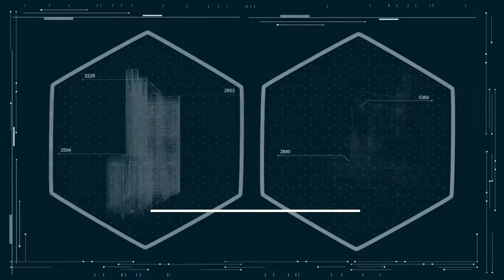Palabras Agradecimiento por el Alumno Uziel Caceres de Electricidad Industrial